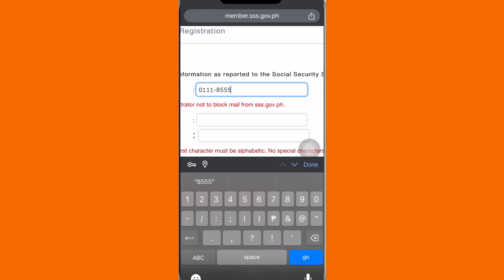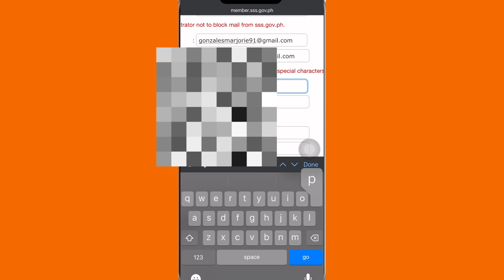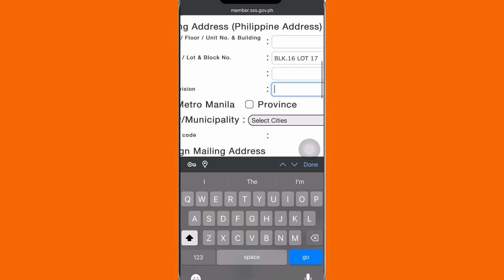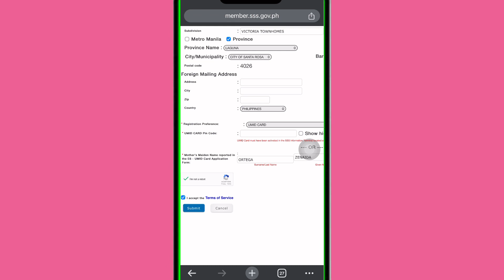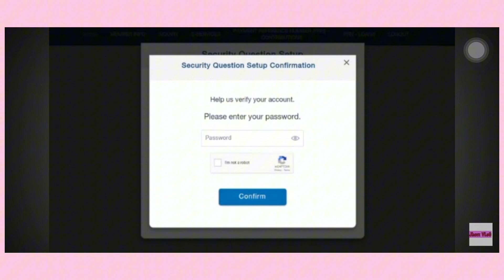How to create SSS Account online 2024||SSS Online Registration|member registration